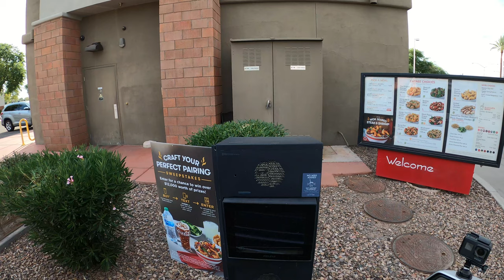Panda Express Drive-Thru, 3 Orange Chickens, Black Pepper Angus Steak, 921 N Dobson Rd, Mesa Arizona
$30.38 at the Window, 19 July, 2021, Mesa Riverview,
Orange Chicken with White Rice, Bowl
Orange Chicken with Fried Rice,
Orange Chicken with Chow Mein Noodles,
Black Pepper Angus Steak with Chow Mein Noodles,
Panda Express, 921 N Dobson Rd, Mesa, AZ, 85201,